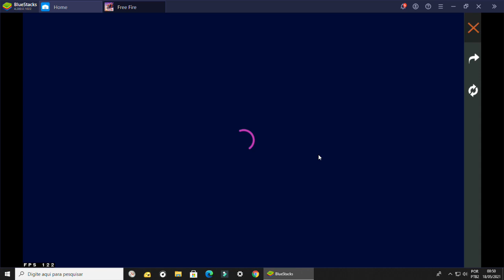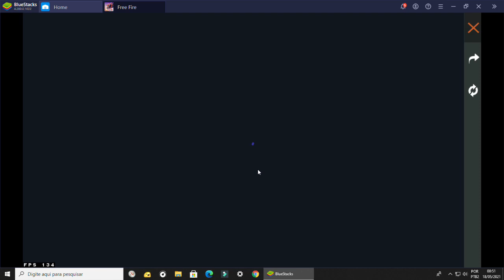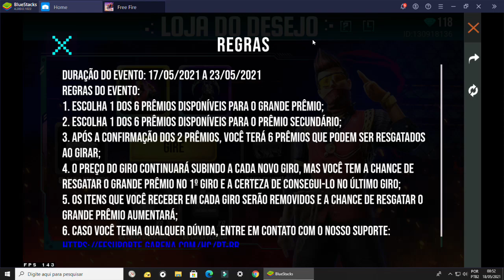INCUBADORA ARMAS DE PAPEL NÃO GIRE ANTES DE VER ESSE VIDEO!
CHEGOU A INCUBADORA ARMAS DE PAPEL NO FREE FIRE DO BRASIL!
E AI JÁ PEGOU??? TÁ SEM DIMAS OLHA O PRIMEIRO COMETÁRIO FIXADO!